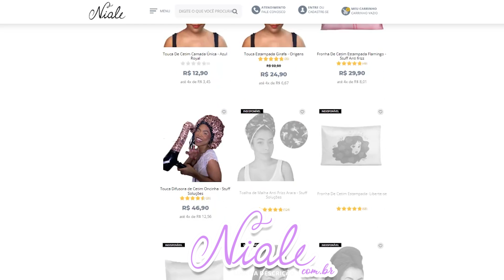BUBBALOO MORANGO DA BOTICÁRIO SHAMPOO E CONDICIONADOR - VALE A PENA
BUBBALOO MORANGO DA BOTICÁRIO SHAMPOO E CONDICIONADOR